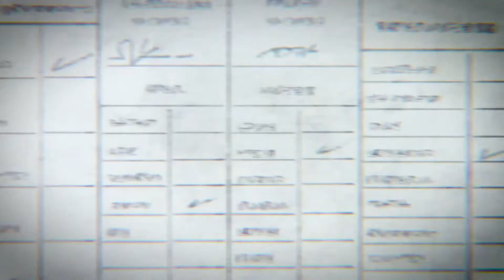Attack on Titan _ Friction 「AMV」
(USE HEADPHONES)
animes :Attack on titan